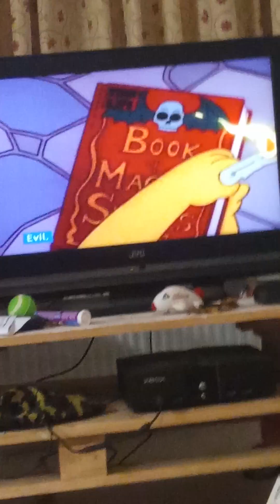The Simpson Zombie 🧟‍♀️🧟‍♂️🧟 scene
bart use evil spells for The Zombies.